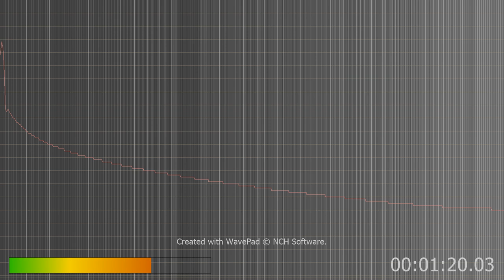voices in the clicking and human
you may only hear clicking i hear voices in the or the clicking speaking.
I hear God makes the rule book and we kill people and other threats.
the high pitched voice is speaking and I hear singing still. Even though this filtered down to what the base is...